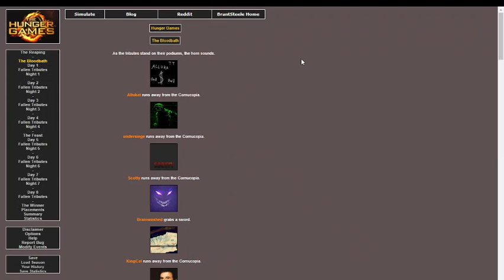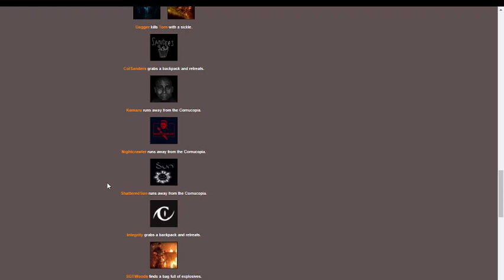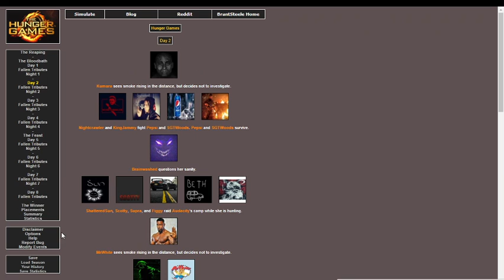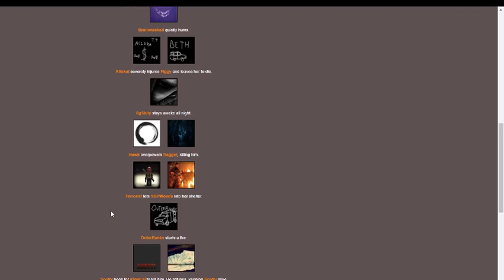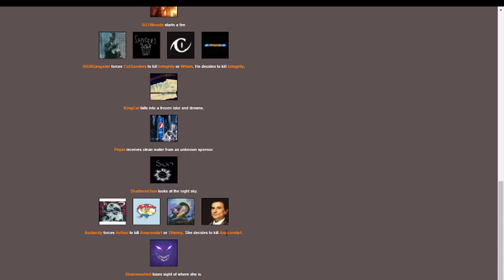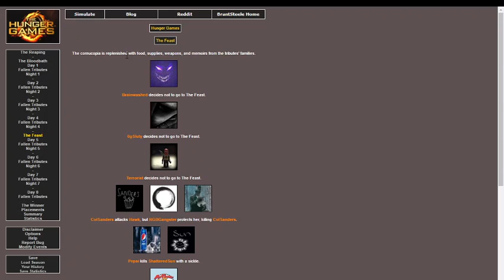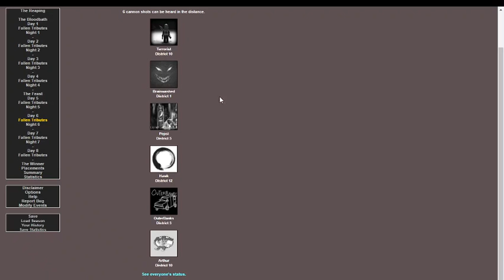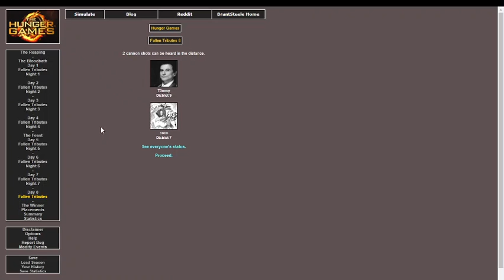Hunger Games Round 5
48 people enter and only 1 will leave with the Grand prize of 100m cash. And if your wondering why my beautiful voice isn't in there is because I'm still sick and cant really speak :p